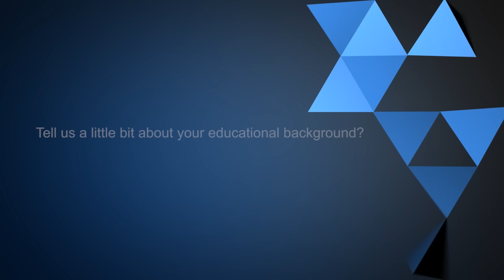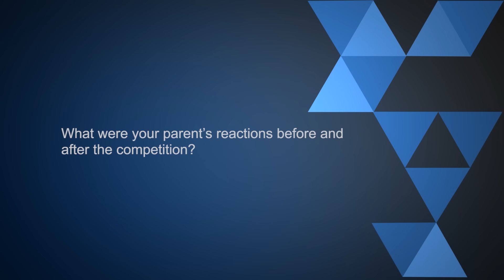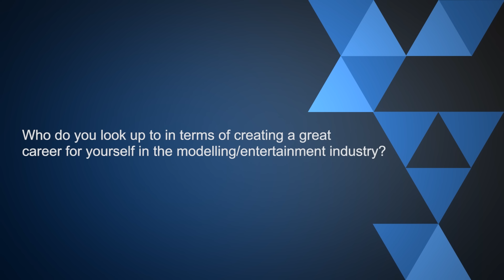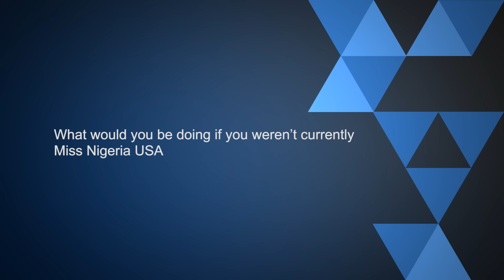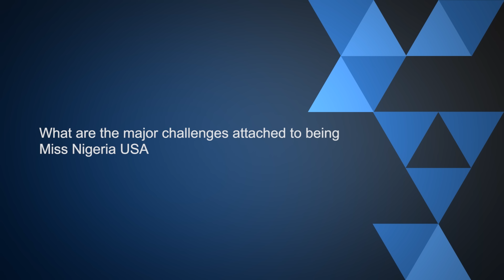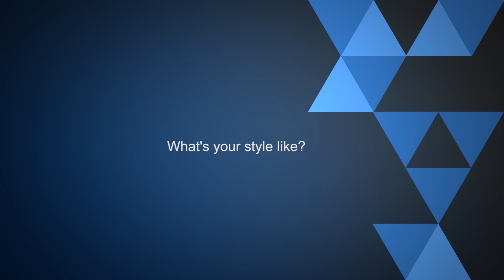Pulse TV One On One Chat With Miss Nigeria USA Olutosin Araromi (Full Interview)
Araromi was born in New Jersey, United State Of America. She is the current beauty queen of Nigeria USA. She was recently at the Pulse TV studio for interview where she spoke about her background, future plans and more